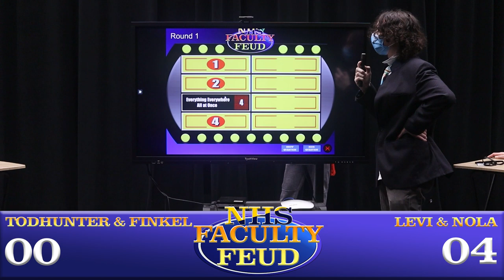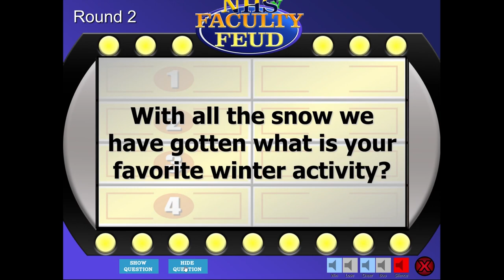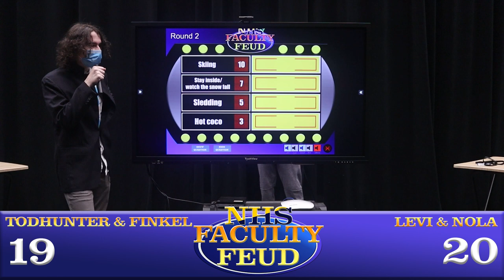NHS Faculty Feud | The Game Show Show